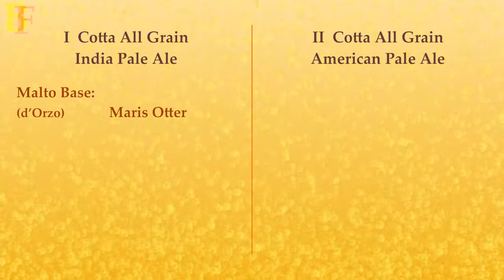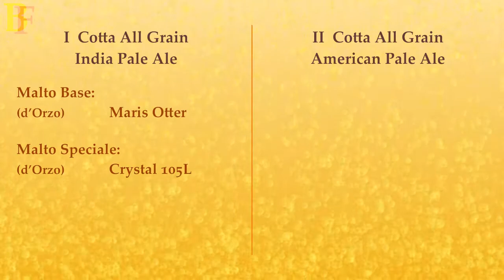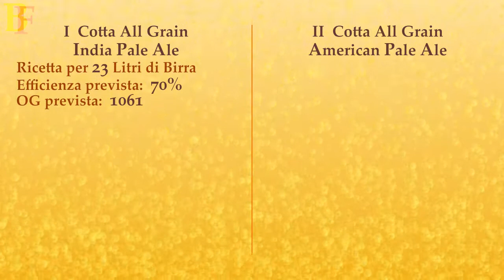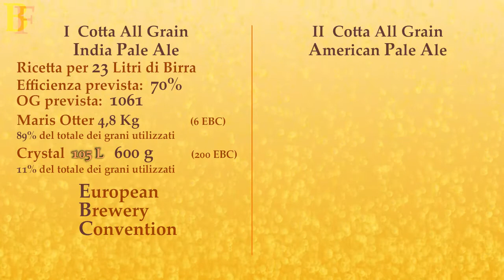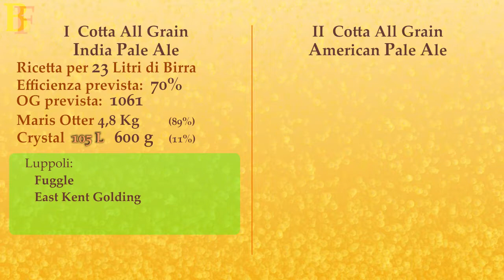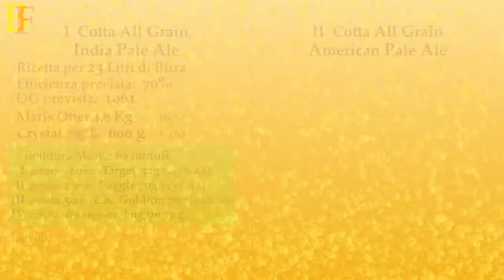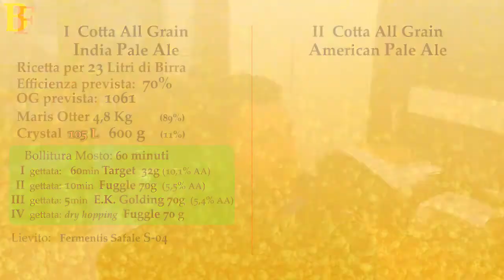India Pale Ale Le mie prime ricette All Grain terza parte Vlog #11 - Birrificazione casalinga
► Aprile 2013 Prime ricette ALL Grain III Parte, ecco che illustro gli ingredienti utilizzati per fare questa prima birra in all grain, una India Pale Ale (IPA) utilizzando malti e luppoli inglesi: Maris Otter e Crystal per i malti, Target, East Kent Golding e Fuggle per i luppoli, lievito Fermentis Safale S-04. Buona Visione :-)

Credits:
► musica e grafica sono state realizzate dal sottoscritto e non violano alcun diritto d'Autore né Copyright, in particolare la musica in apertura e in chiusura deriva da opere di J.S.Bach che non violano diritti d'Autore, essendo oltretutto eseguite da me.
Musiche diverse da quelle citate poc'anzi sono mie composizioni che non violano alcun Copyright né Diritto d'Autore
► Ringraziamento particolare va ai membri del forum dell'Associazione Birrando si Impara qui il link del gruppo su Facebook e qui quello della pagina ufficiale Facebook
► ringrazio tutti coloro che condividono con me questa passione, in particolare coloro che mi hanno suggerito idee che sciolto alcuni miei dubbi sulla realizzazione di questa birra, grazie mille ragazzi